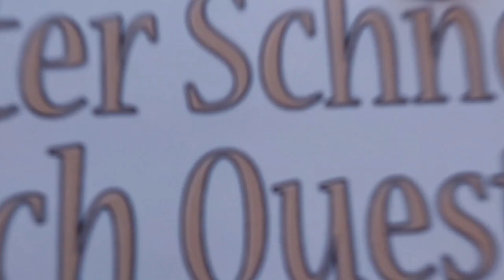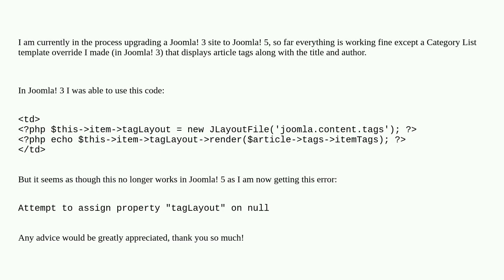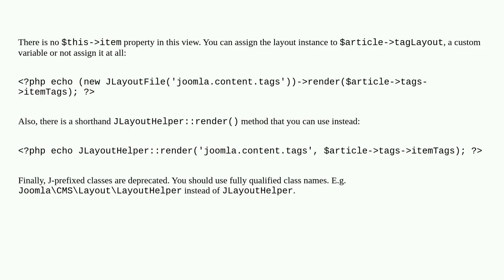Joomla: Displaying Tags In Category List Layout (Joomla 3 vs Joomla 5)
Displaying Tags In Category List Layout (Joomla 3 vs Joomla 5)

A special thanks goes out to the community

  category tags joomla5